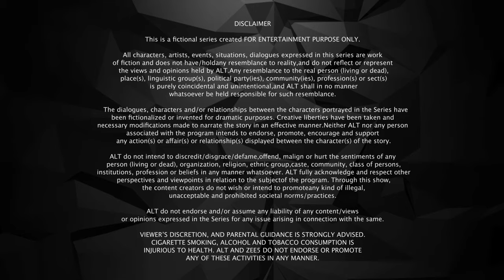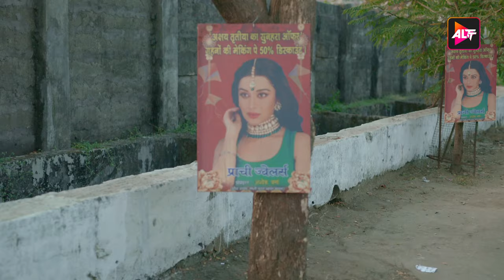Blast from the past - HELLLO JEE - Episode 9 - Iss Route Ki Sabhi Linein Mast Hai - Nyra Banerjee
HELLLO JEE
Iss Route Ki Sabhi Linein Mast Hain

It is in the 'Man's world' that they have to fight the odds and rise above all to prove themselves. But, how do they fight their own battle? How do they succeed? Do they take someone’s help? How do they set a benchmark for women? Helllo Jee does a commendable job of portraying how ladies emerge as warriors together!

Cast: Nyra Banerjee, Rahul Sharma, Nitin Rao, Dipali Sharma, Kalyani Chaitanya, Rahul Verma, Kashish Rai, Mrinalini Tyagi, Akshaya Shetty